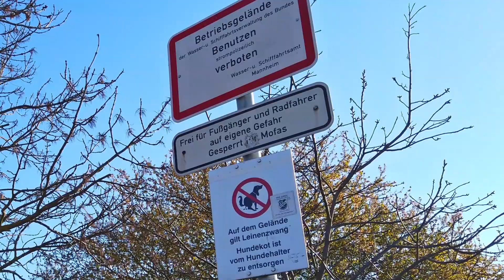an einem sonntagmorgen in zeiten von corona 22 3